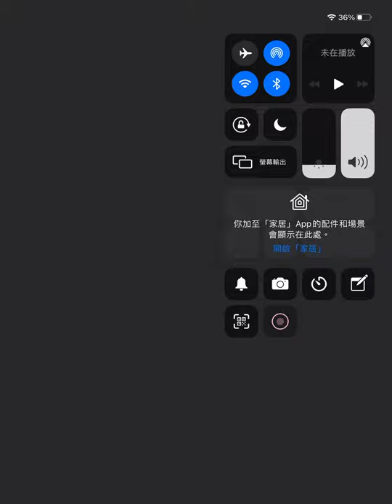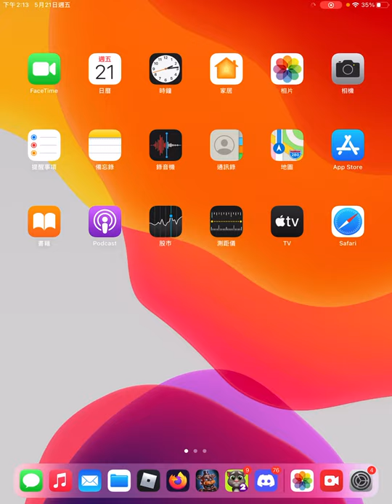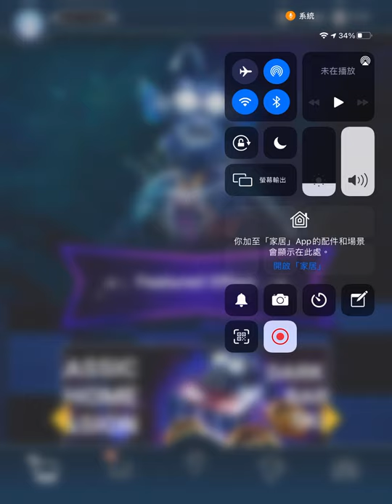FNAF AR But... hardest update I ever seen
this is gannna turn out hard